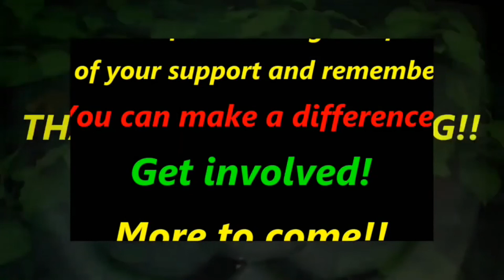IJWT - Almost 40% of Kiwi Kids do not go to school Regularly - TeKura Phonecall included